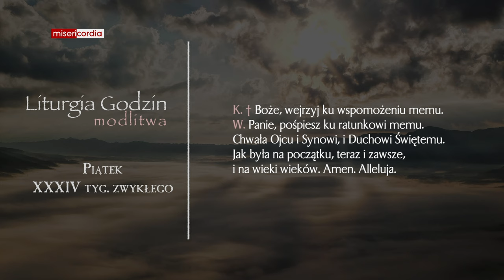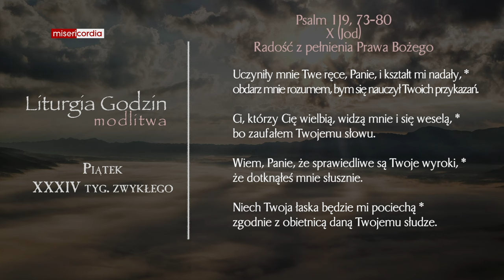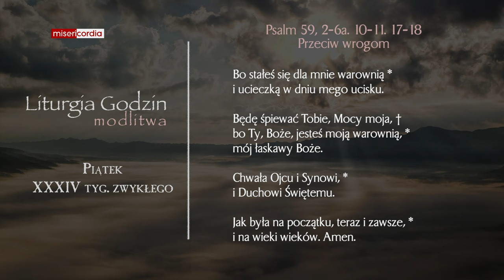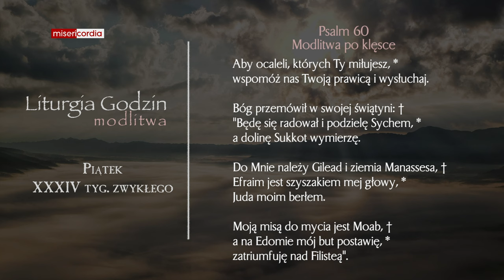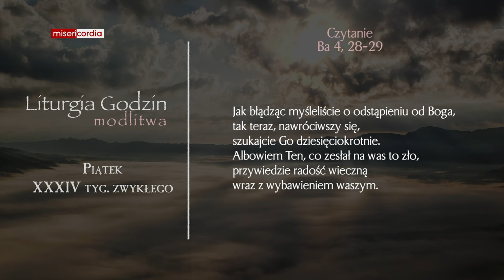Liturgia Godzin | Modlitwa Południowa | Piątek, XXXIV tyg. zwykłego